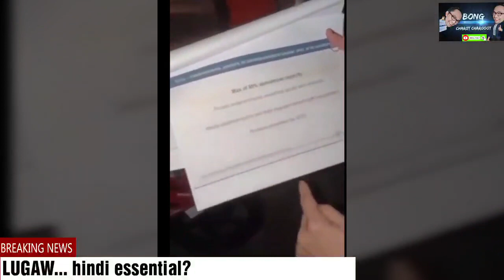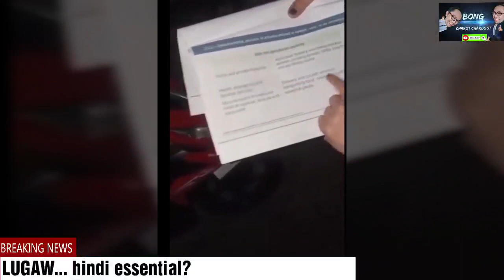LUGAW hindi essential?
Viral ang video ng isang food delivery driver ng hindi iyo payagan dumaan dahil hindi daw essential ang dala nitong lugaw.